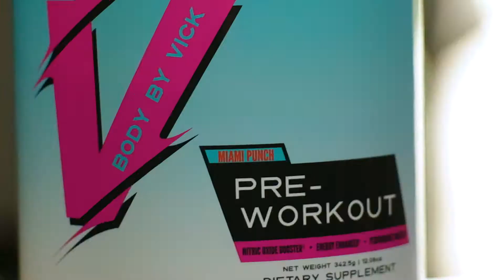Body By Vick Supplements Promo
Body By Vick came to us looking for an action packed promo video to help launch their new line of supplements. High energy talent from Iron Fist Fitness provided for some great models to shoot with!

We complemented this promo video with a full set of product photos. to see more.